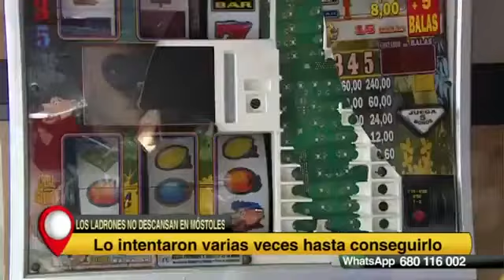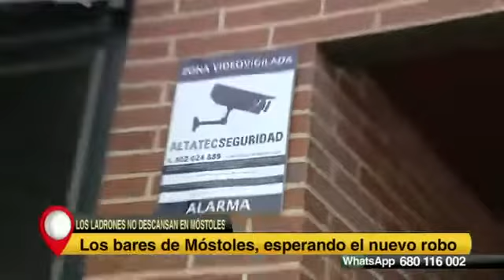Inseguridad en el barrio de Las Cumbres de Móstoles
Inseguridad y oleada de robos en el barrio de Las Cumbres de Móstoles. Aquí en Madrid. Telemadrid. 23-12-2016